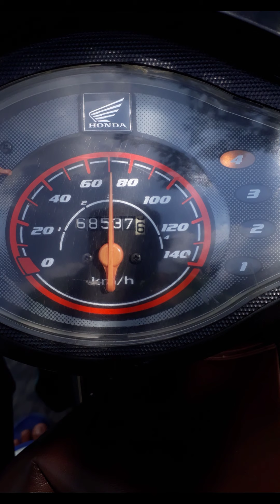Tuyển Tập Gái Xinh Và Kỷ Niệm Đẹp GHTK khung hình đứng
tuyển tập gái xinh và kỷ niệm đẹp ghtk khung hinh đứng .